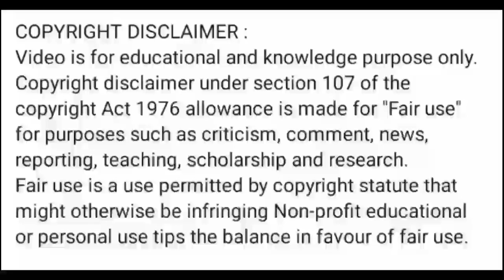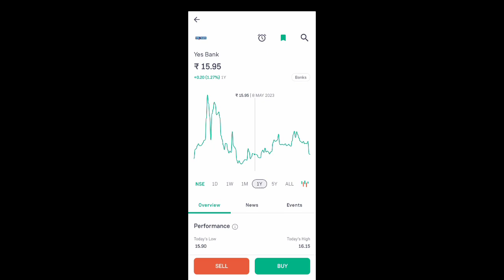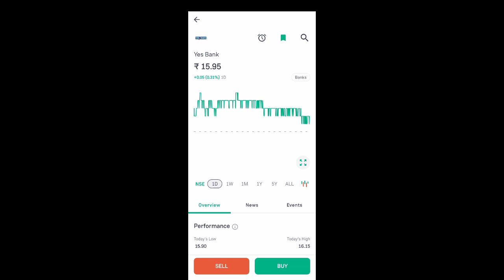yes bank share news today l yes bank share price today l yes bank share news l yes bank share